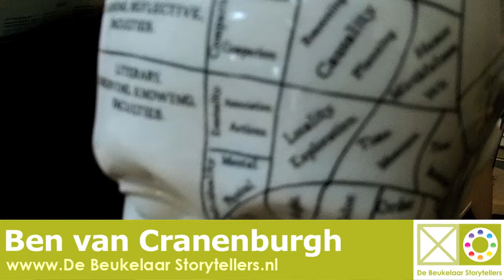Ben van Cranenburgh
Storyteller